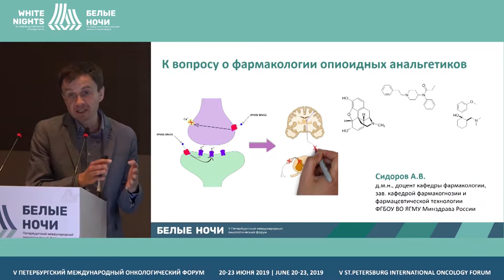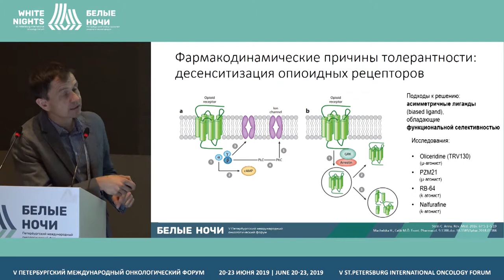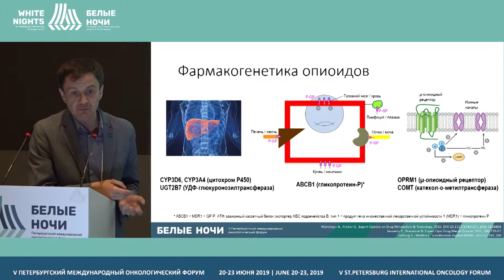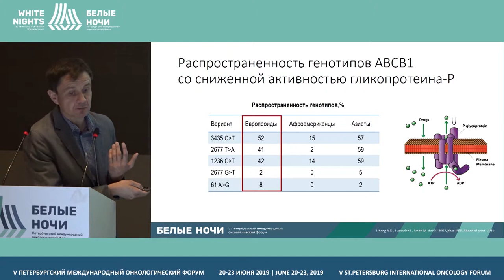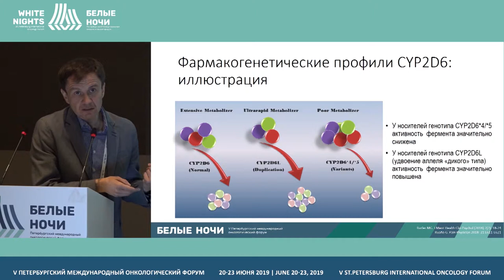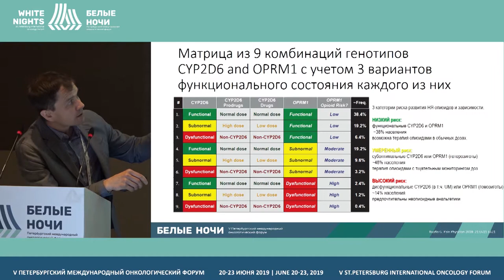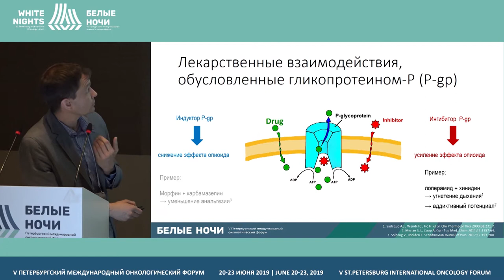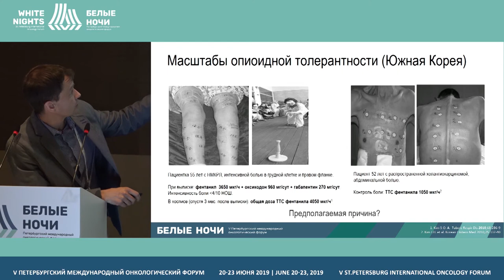К вопросу о фармакологии опиоидных анальгетиков (Сидоров А.В.)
Сидоров Александр Вячеславович, ФГБОУ ВО «Ярославский государственный медицинский университет Минздрава России», Ярославль